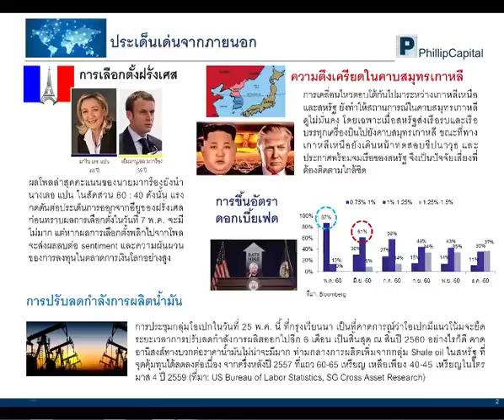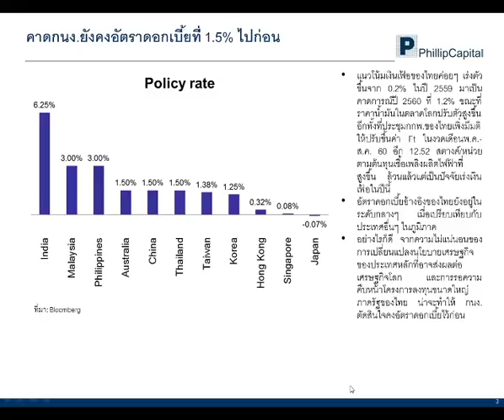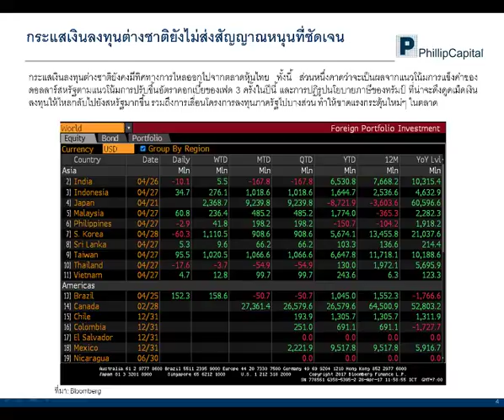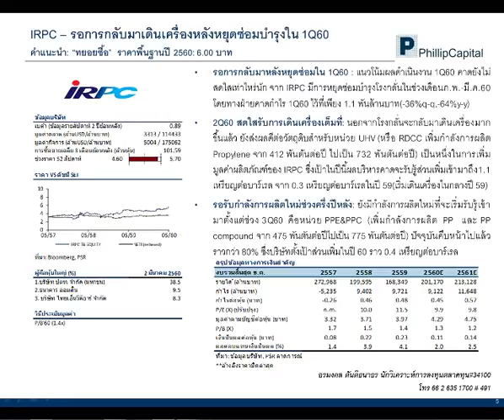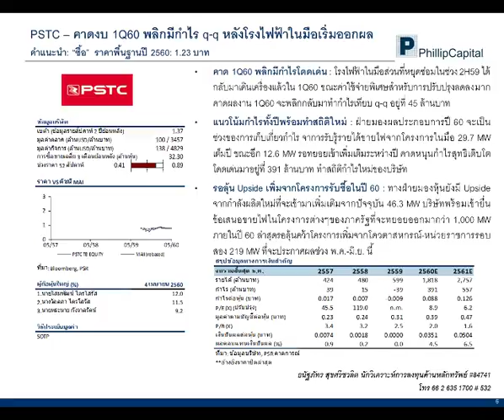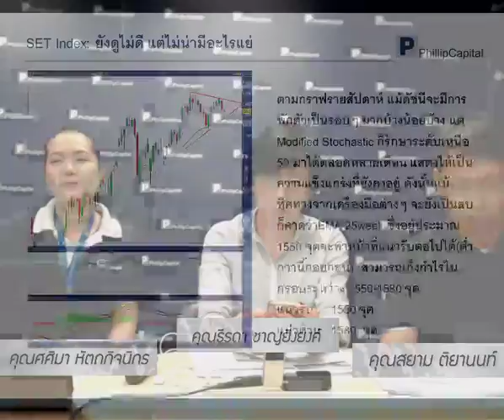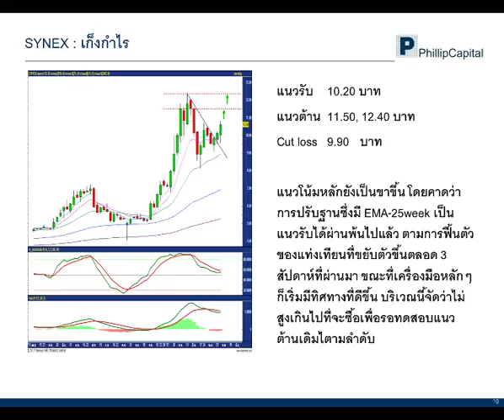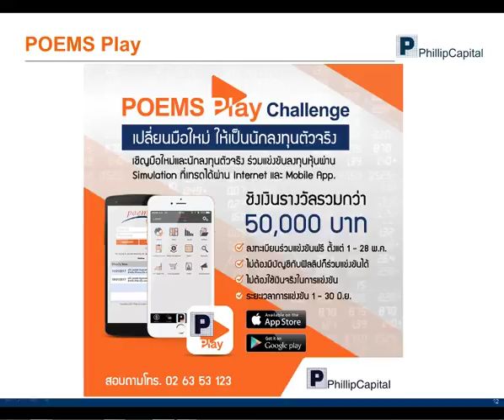Monthly SET Strategy (2 พฤษภาคม 2560)